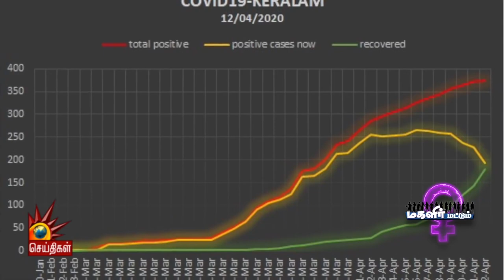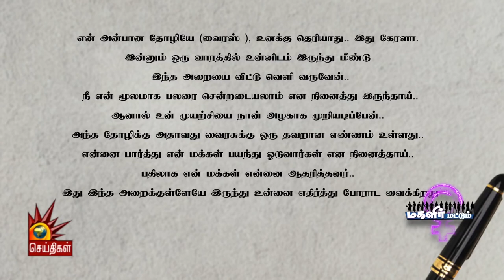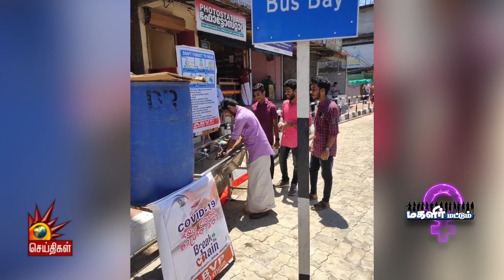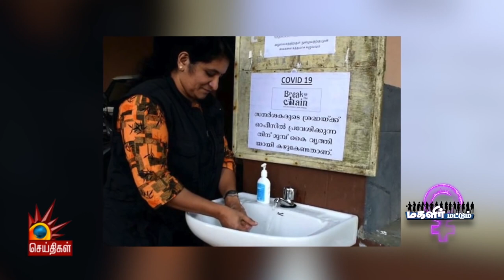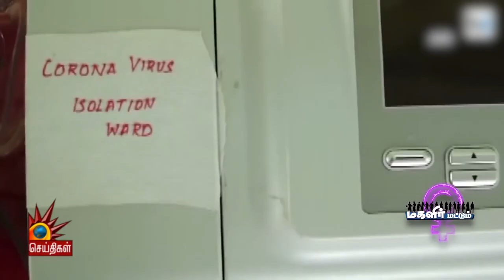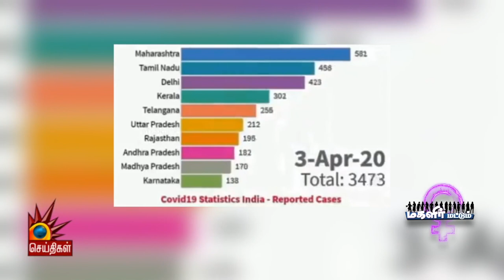கேரளாவை கொரோனாவில் இருந்து மீட்ட பெண்கள்... | KerlaLeads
கேரளாவை கொரோனாவில் இருந்து மீட்ட பெண்கள்...